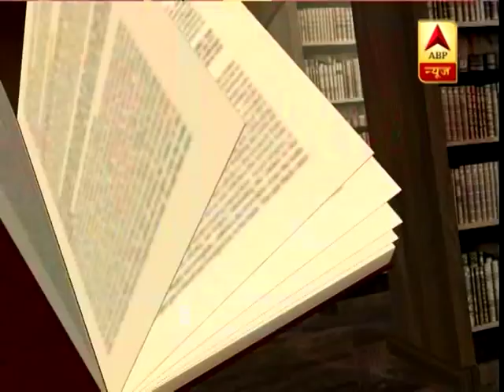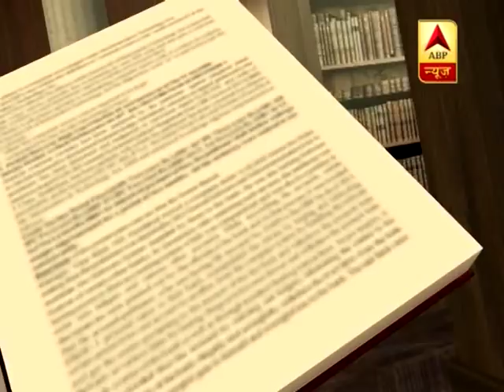संविधान की शपथ: एक सिर के बदले 10 सिर का क्या हुआ सरकार ? | ABP News Hindi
आज की बहस में कांग्रेस से अखिलेश प्रताप सिंह , बीजेपी से शहनवाज हुसैन, वीएचपी से विजयशंकर तिवारी और सेना के पूर्व अफसर कर्नल दानवीर थे